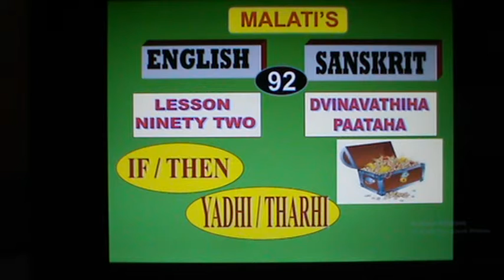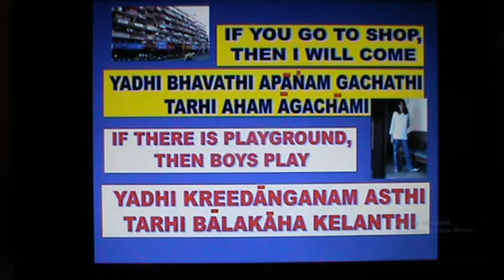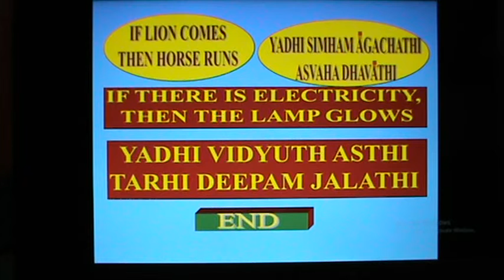92 : SPOKEN ENGLISH - SANSKRIT : IF / THEN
Learn to speak Sanskrit through English.